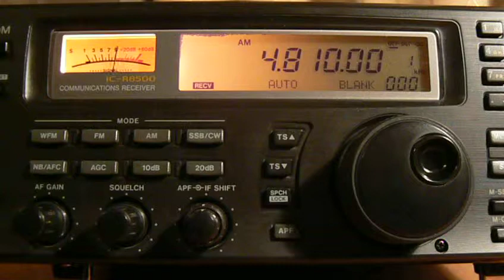4810khz,VOICE OF ARMENIA,ARM,Yerevan-Gavar,Arabic.